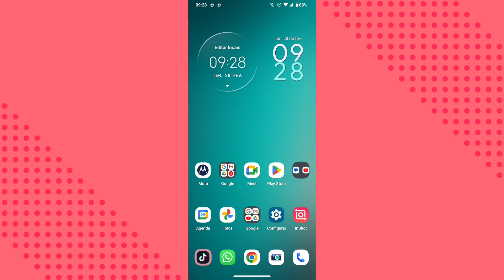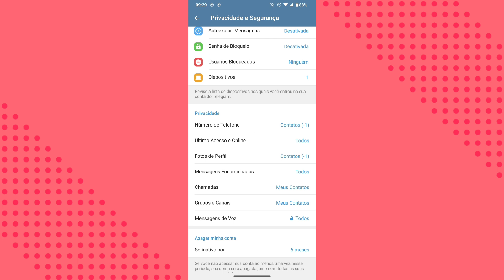PORQUE O VISTO POR ÚLTIMO SUMIU DO TELEGRAM? COMO RESOLVER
eai pessoal.
nesse vídeo você vai saber por qual motivo o visto por último sumiu do aplicativo telegram no celular.